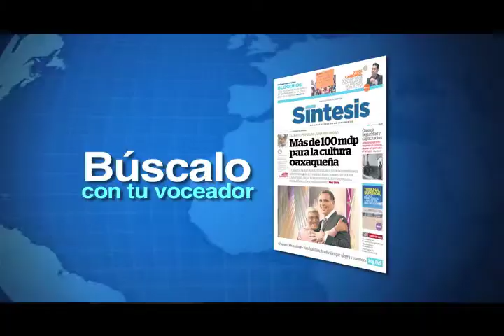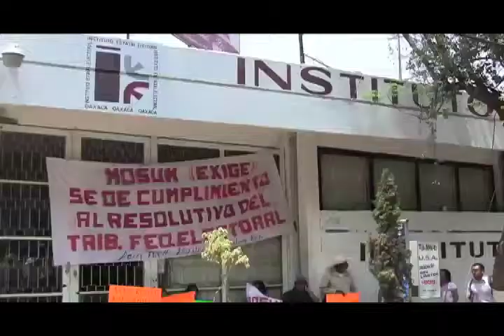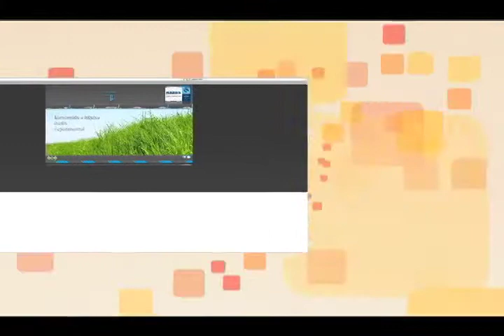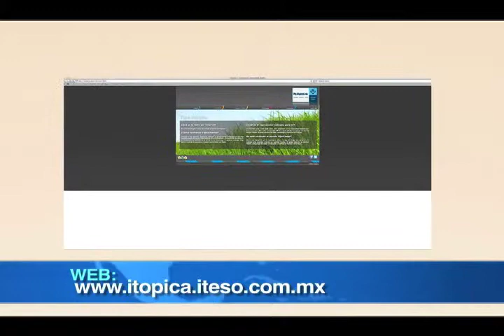Noticiero Síntesis TV Oaxaca (10-MAYO-2011)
Exclusión bancaria impide cobrar fideicomiso/ S-22 exige respuesta a su pliego petitorio/ Latente el paro de la S-22/ Firman convenio gobiernos de Oaxaca y Jalisco.